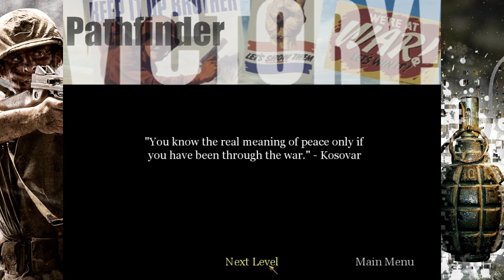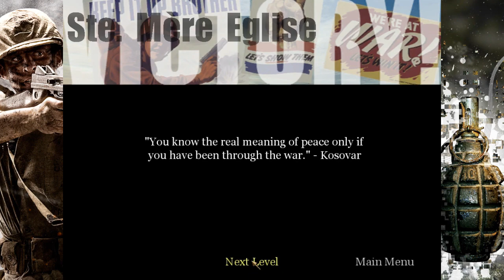Zagrajmy w Call of Duty odc 2 [Twarde lądowanie]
Call of Duty to jedna z pierwszych gier tego typu, za sprawą której gracz otrzymuje możliwość spojrzenia na największy konflikt zbrojny XX wieku z kilku różnych perspektyw. Wcielając się w rolę amerykańskiego spadochroniarza, brytyjskiego komandosa lub rosyjskiego piechura ma okazję poczuć klimat tego okresu historycznego.